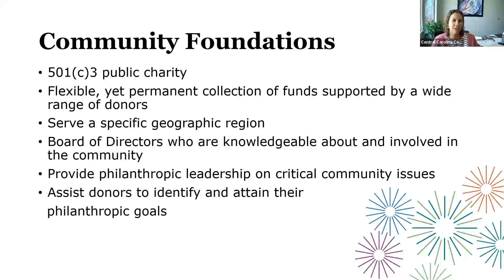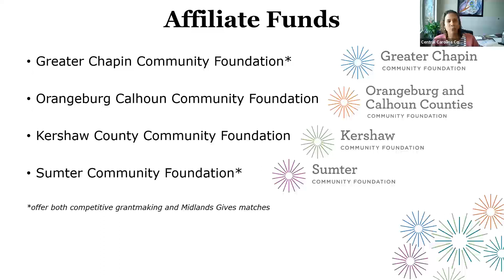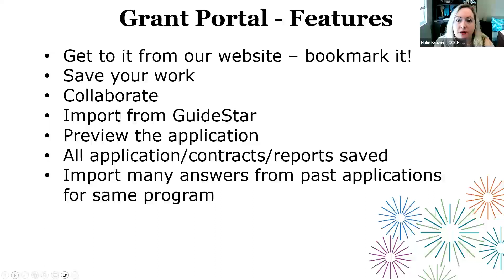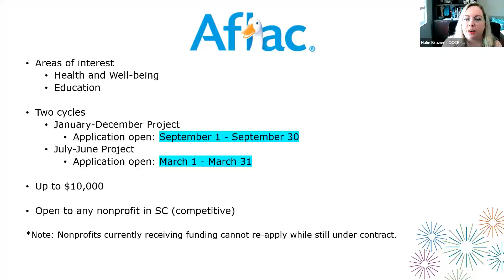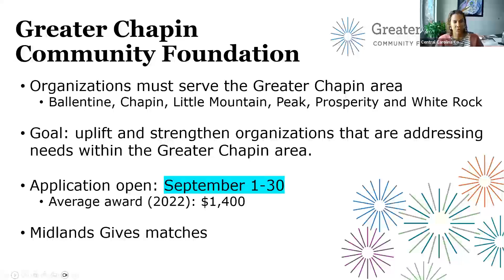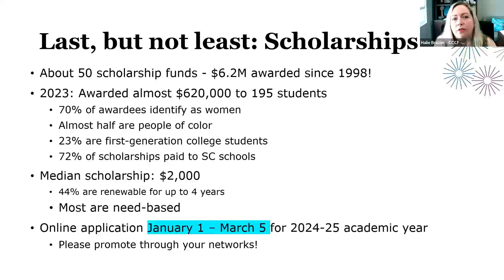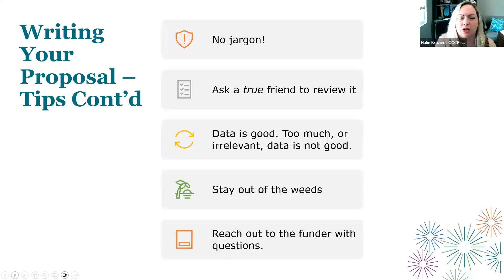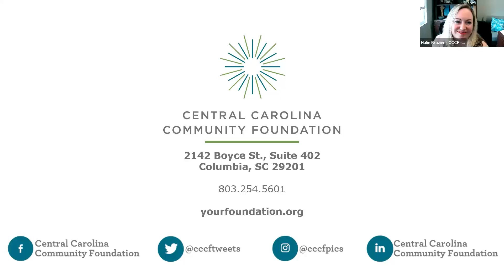FY23 Grant Overview